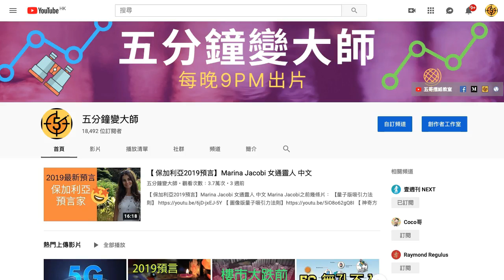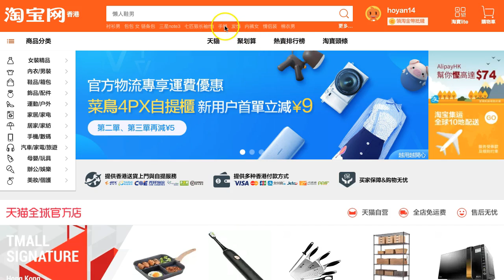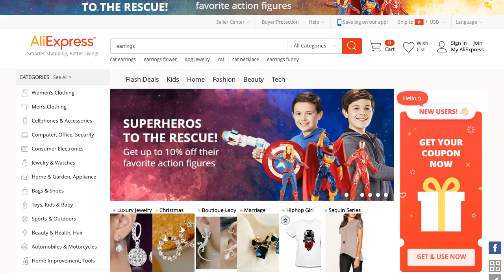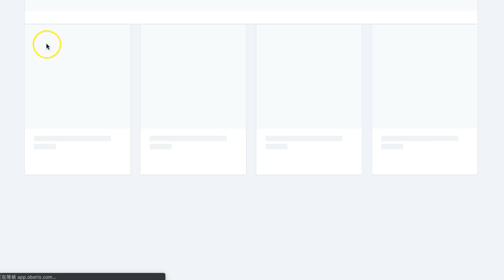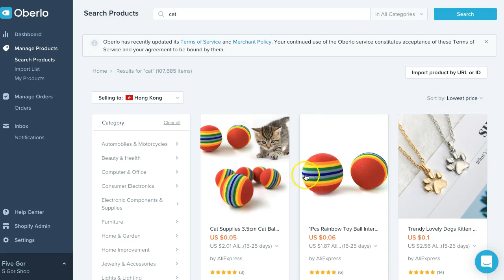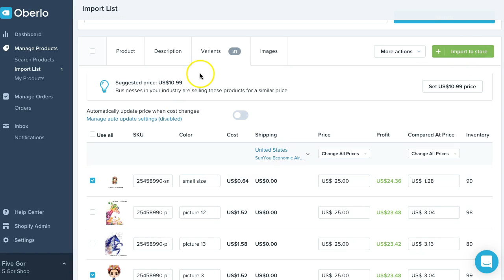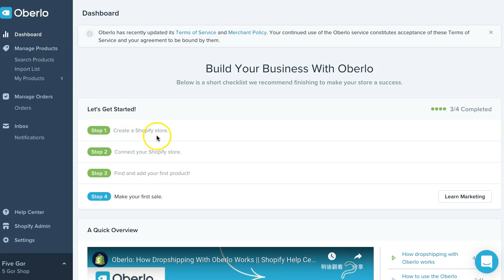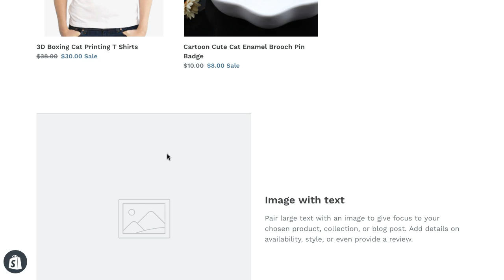【 Shopify教學】Oberlo如何幫你唔使幾秒加入產品？廣東話教學 #7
Shopify廣東話教學#7集，Oberlo如何幫你唔使幾秒加入產品？

Shopify是一家電子商務網站平台，成立於2006年，是協助中小零售商快速架起自有網路商店的龍頭廠商，截至2018年，全球超過 80萬家的中小企業使用他們的一站式電商平台服務，透過Shopify網站銷售的年營業額高達1000億美金，客戶中也不乏像是Tesla、Forbes 這類知名的廠商。
Shopify具有很大的彈性可以客製化你自己的品牌電商網站，你可以自己設計版型，Shopify 提供各式各樣的工具，可協助您設定和營運您的商店、庫存管理、物流與價格設定、銷售數據追蹤、處理付款、支付整合功能等。使用Shopify方便你快速建立網站後，專注提升電商網站銷售。

片內提到 (介紹人 hkbuzznet3)😁等五哥收下介紹費

🎉用比特幣支持五哥👉